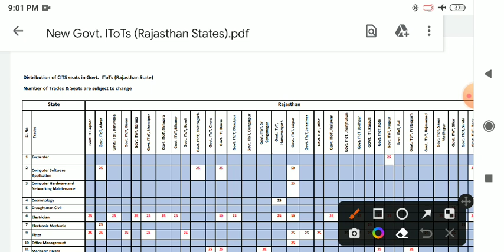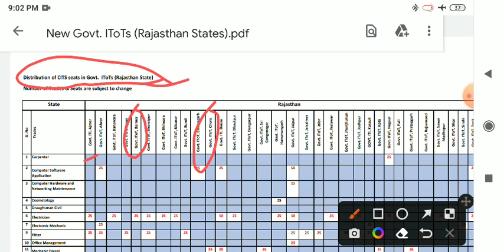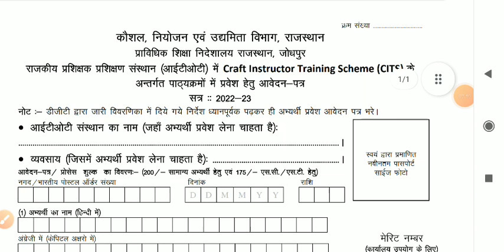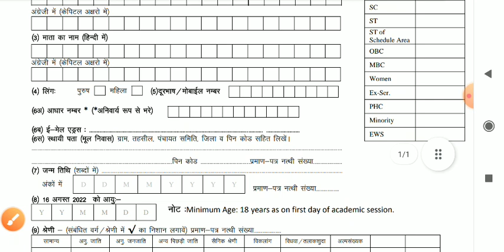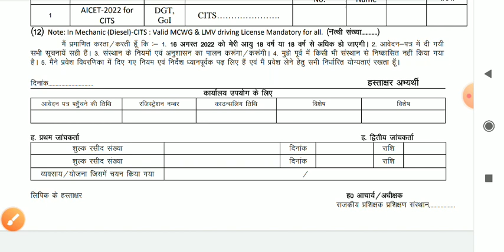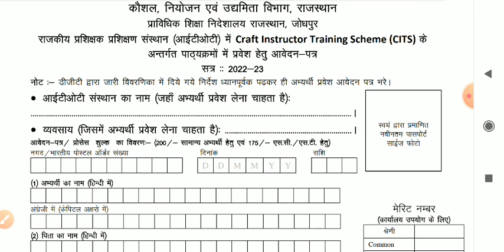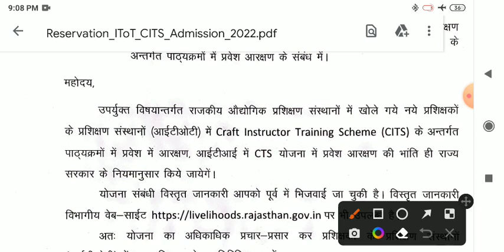CITS college choice Form | CITS करने के लिए College Form भरना पड़ेगा